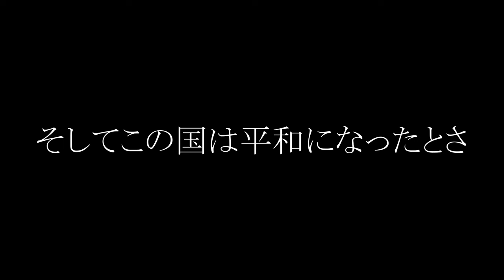【王様ゲーム】暴君となった悪い王様を倒すために反乱を起こしました。【スプラトゥーン３】